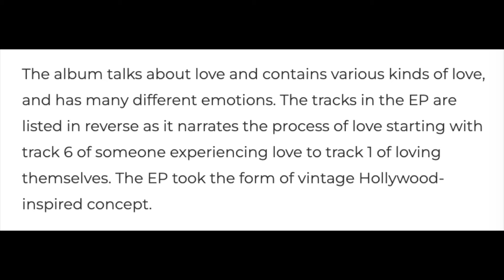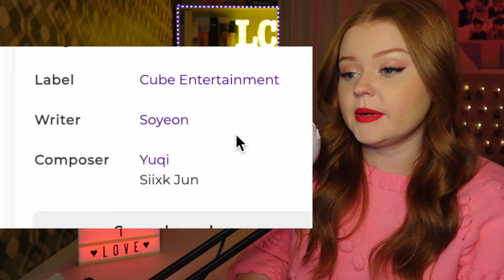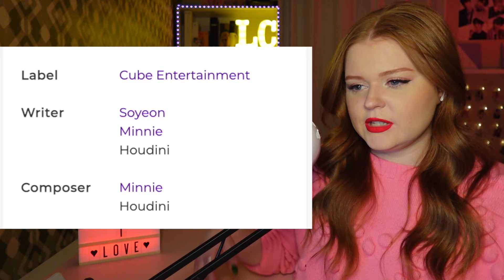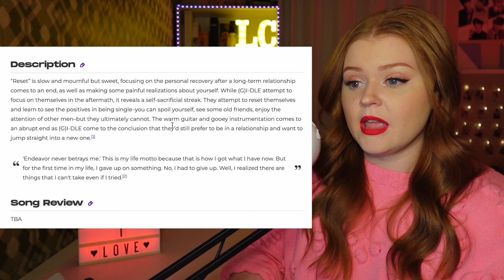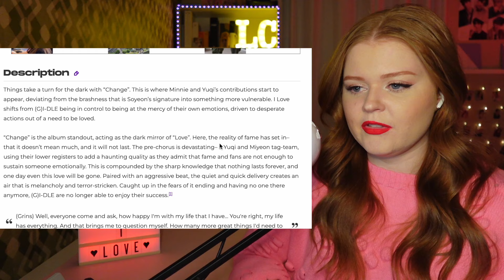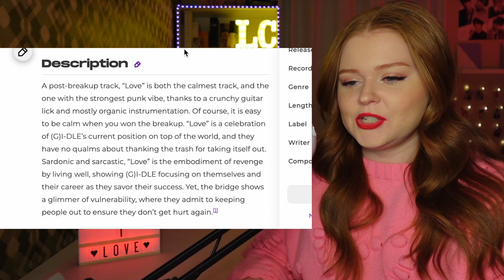(G)I-DLE I LOVE Album Reaction! (Dark X-File, Sculpture, Reset, Change, LOVE)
(G)I-DLE ((여자)아이들) reaction to I LOVE album! (Dark X-file reaction, Sculpture reaction, Reset reaction, Change reaction, LOVE reaction)

Join me as I react to (G)I-DLE's 5th mini album, I LOVE! Here I'm reacting to all the b-sides on this album, Dark (X-file), Sculpture, Reset, Change, and LOVE, as well as the dance practice for Nxde.

0:00 Intro
2:07 Dark (X-file) video reaction
5:18 Dark (X-file) reaction
9:21 Sculpture reaction
16:22 Reset reaction
21:02 Change reaction
27:06 Change live clip reaction
31:55 LOVE reaction
37:54 LOVE music clip reaction
42:08 Nxde dance practice reaction
45:54 Final thoughts, outro, and THANK YOU!!

- Get in touch with me: laurenclaireyt [at] gmail [dot] com